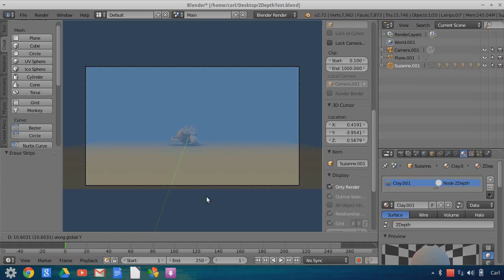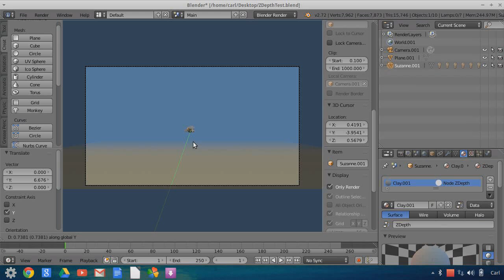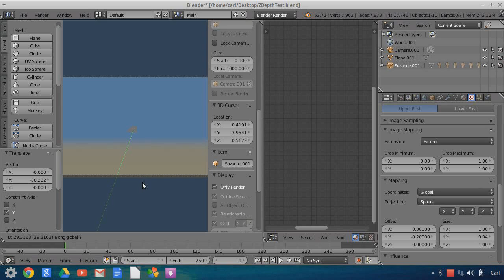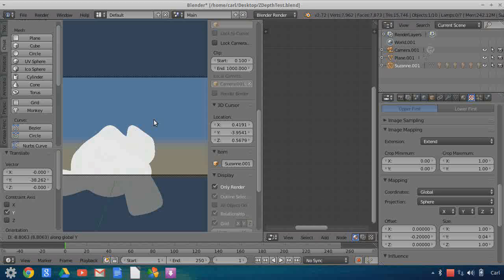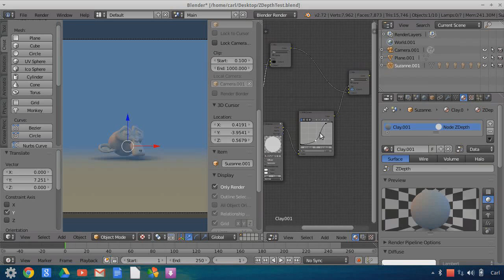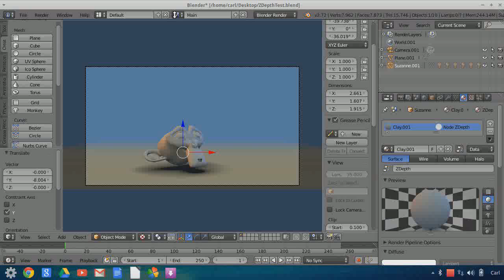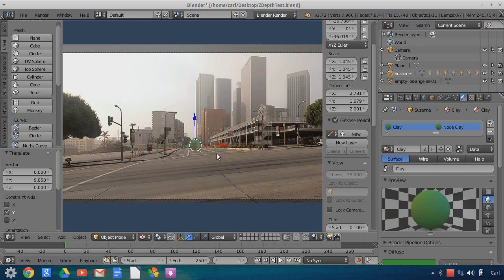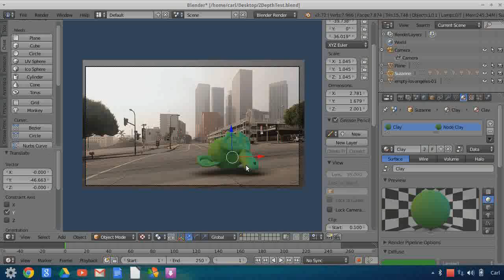Blender 2.7* OpenGL ZDepth + Shadows (Tutorial)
This is a follow up tutorial for the application of soft shadows PLUS a Z-Depth compositing effect in real time via the viewport using GLSL OpenGL rendering.  This is a short tutorial with a general explanation of the principle behind the materials used to generate the effect of mist and atmosphere in a scene.

Sorry about the "strobing" in the video... I had to convert the original screen capture before running the edit through blender.  Blender is having a hard time with 15fps .ogv video and rendering properly.